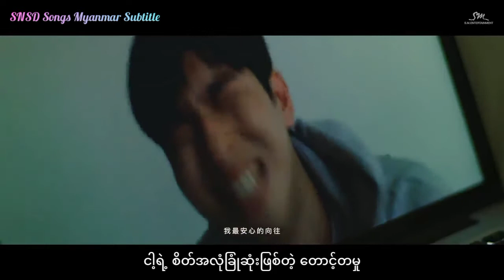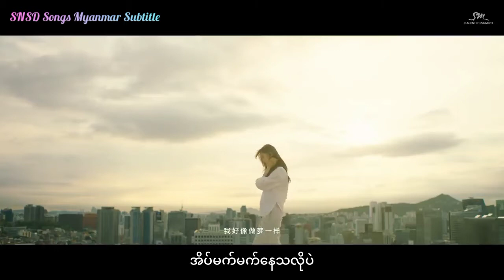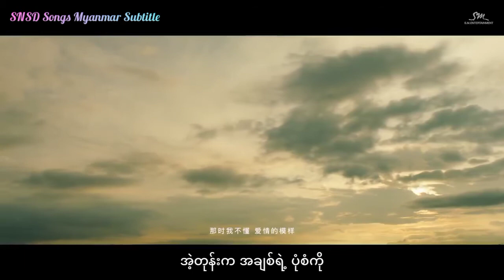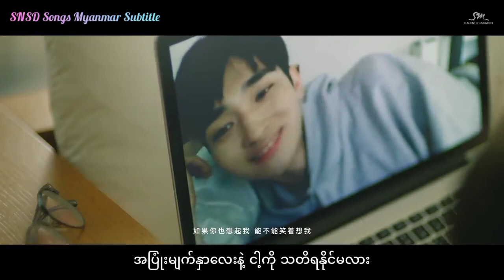Yoona - When The Wind Blows MV (Chinese ver) (Myanmar sub)